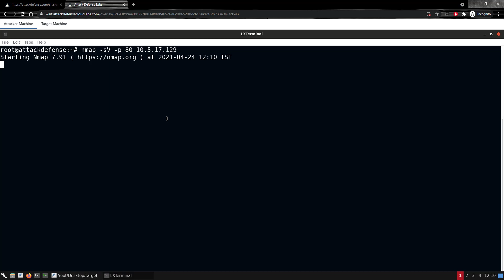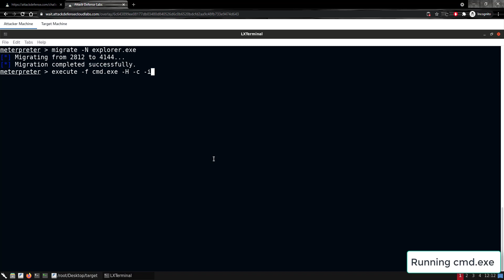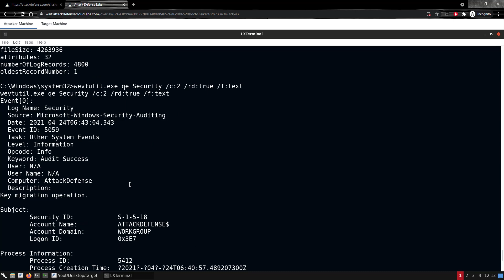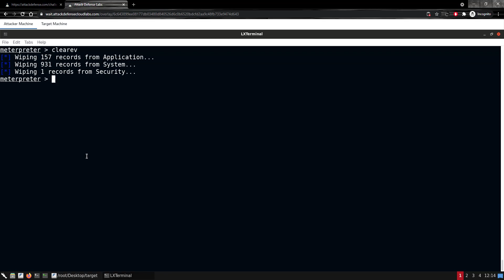Windows Pentesting Lab Walkthrough: Log Management with Wevtutil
Learn to analyze and clean Windows logs using the Wevtutil utility and Meterpreter shell.

Pentester Academy is the world’s leading online cybersecurity education platform. We believe in teaching defense through offense - once you understand how attackers break into networks and systems, you know what defenses to build. or sign in for free and try our hands-on labs